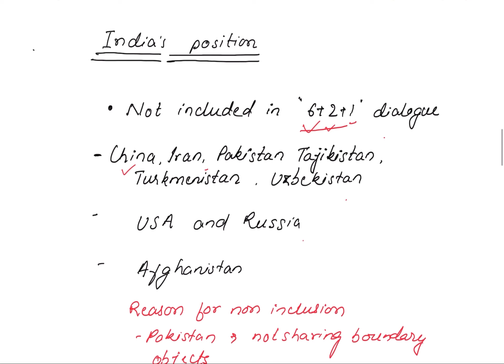India Afghanistan Foreign Policy Shift Explained